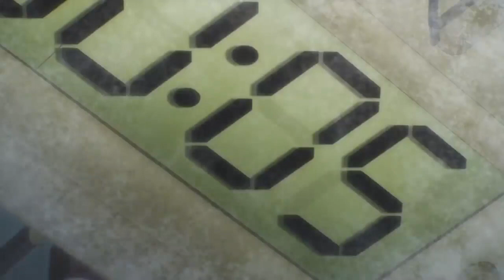She So Cute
Anime: Rail Wars
Aired: Jul 4, 2014 to Sep 19, 2014
Premiered: Summer 2014 Anime
Genres: Action, Ecchi, Harem, Police
Released: 2014
Episode: 12
Rate: 9/10